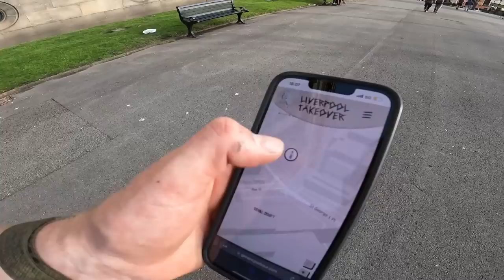INSANE PARKOUR STREET COMPETITION 🇬🇧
Day 1 of Liverpool take over was a blast, make sure you tune back in tomorrow for day 2!  See you then!

Shout out for the tunes 🔊